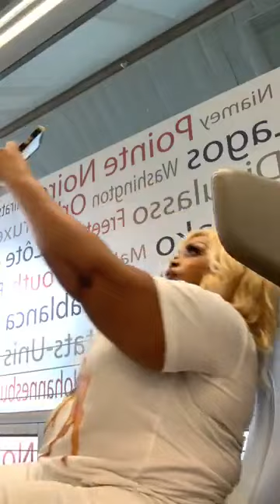EUDOXIE YAO: APRÈS LA POLÉMIQUE DE SA CHUTE À L’AÉROPORT ET LE DANGER DE SON POIDS ELLE RESTE CALME